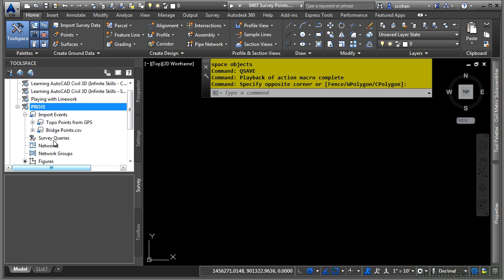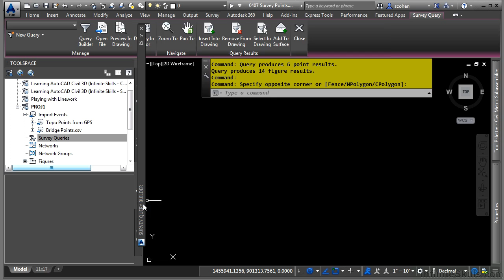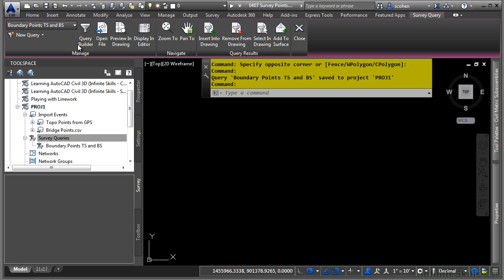04 08 Survey Queries